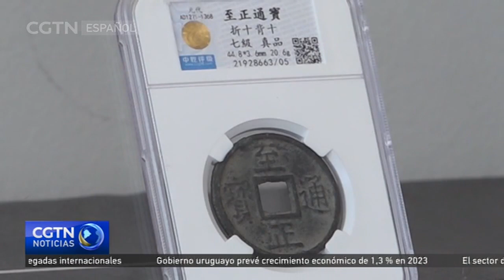China expresa su agradecimiento a Suiza por la devolución de varias reliquias confiscadas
China ha expresado su agradecimiento a Suiza por devolver varias reliquias culturales chinas. El portavoz del Ministerio de Relaciones Exteriores de China Wang Wenbin ha señalado que Suiza devolvió a China cuatro piezas de porcelana y una moneda el 24 de agosto. Son objetos confiscados en cuatro procedimientos penales en los últimos dos años. La devolución se llevó a cabo en virtud de un convenio firmado por ambas partes en 2013, relativo a la importación y exportación ilícita de bienes culturales y a su repatriación.